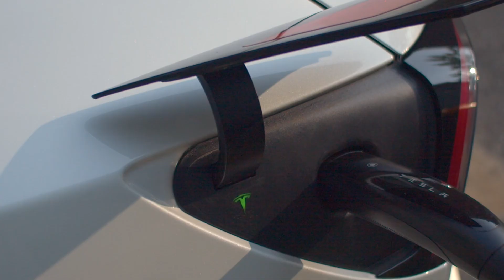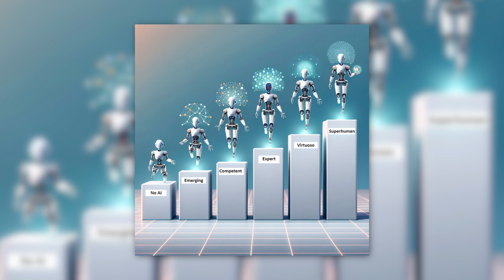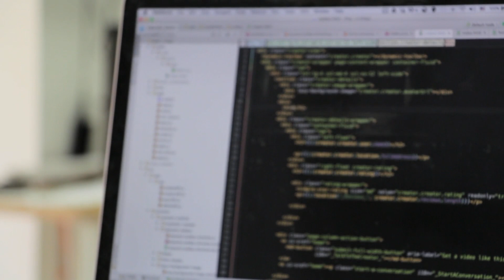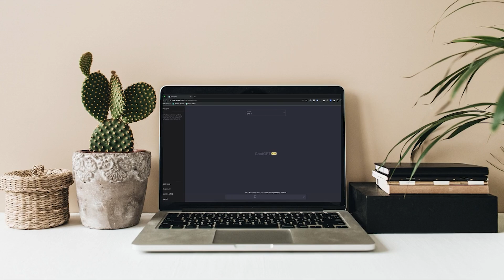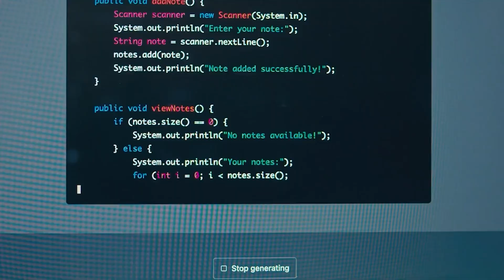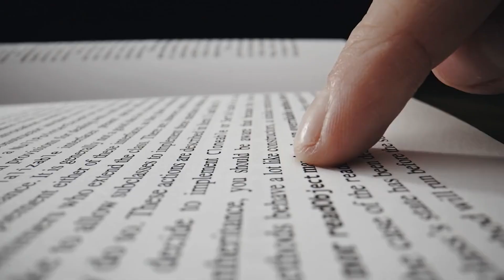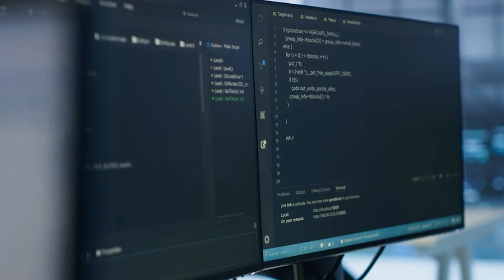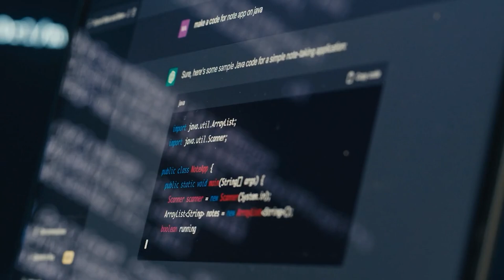I Told You So: Elon Musk’s AI Predictions Are Coming True!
Welcome to our latest deep dive into the world of artificial intelligence! 🚀 In this video, we explore how Elon Musk's bold predictions about AI are unfolding right before our eyes. From autonomous vehicles to advanced language models, the AI landscape is evolving rapidly, and Musk's foresight is proving to be remarkably accurate.

- An overview of Elon Musk's key predictions about AI and how they are manifesting today.
- The role of AI in revolutionizing industries and transforming daily life.
- Insights into the latest advancements in AI technology and what they mean for the future.
- A discussion on the ethical implications and challenges we face as AI becomes more integrated into society.

Join us as we analyze Musk's vision and its impact on the tech world. Whether you're an AI enthusiast or just curious about the future, this video is packed with information and insights you won't want to miss!

Stay updated with our channel for more exciting content on technology, innovation, and the future of AI.